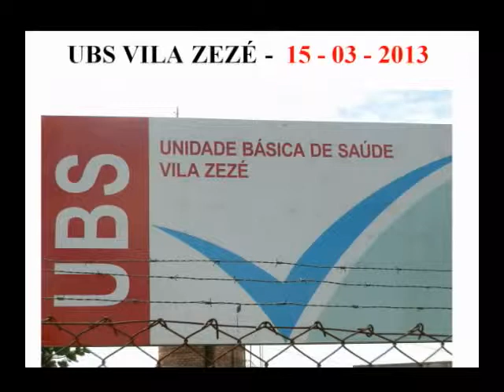Tema Livre 20/03/2013 - DEM - vereador Edgard Sasaki